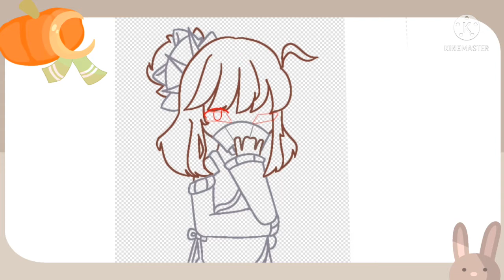Mika || Drawing my OCs || Speed..edit??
Sorry bout the previous desc 😶

Apps ueessed
Ibispain x
kinemaster
gacha club

Character used in video is mine.